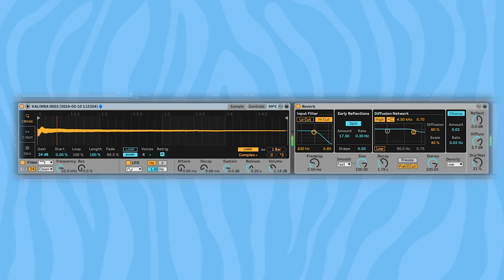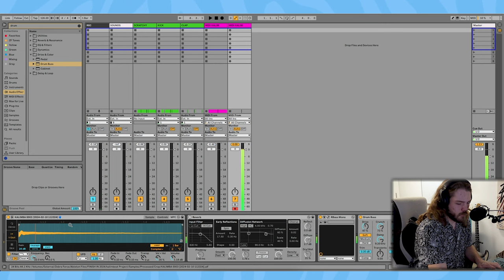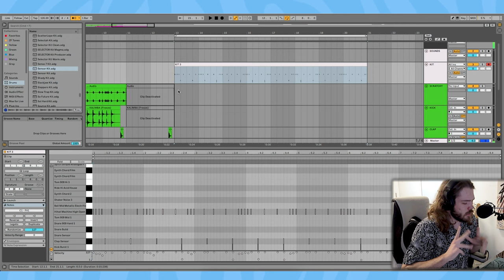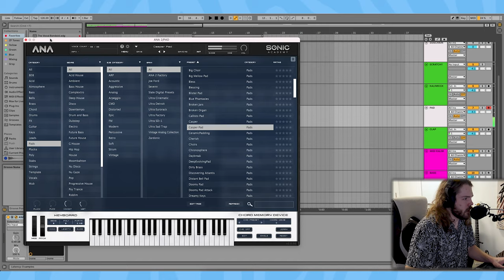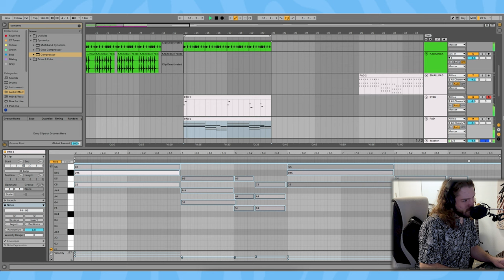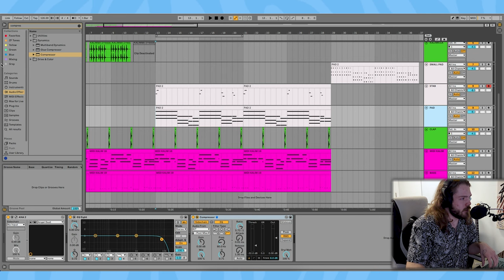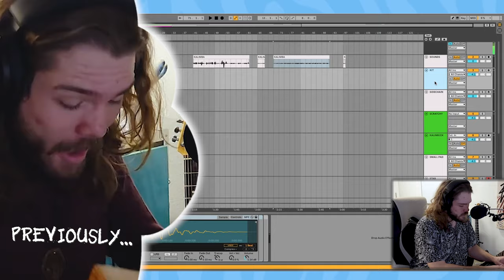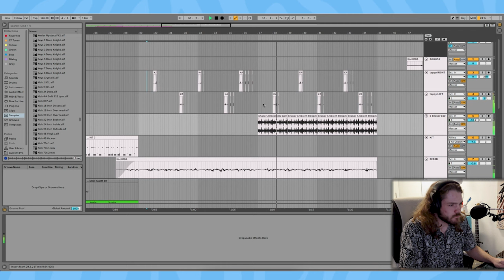What a Music Producer Does on Valentine's Day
Vibey Beard Vinyl Noise for Valentine's Day Type Beat. PART 2 of creating a track with my electric kalimba laying the groundwork. It's becoming # vibey is that # cringey to say? I think I'll put # vibey on a shirt. Would you buy it? Let me know. Are you reading this? Wow. Surprising. I'm really just taking up space, adding more words to the description so I get more traction. This next sentence is exactly that:

I made a beat with an electric kalimba using Ableton live 11 as my primary DAW. I would love to be using an unreleased version of Ableton Live 12 right now, but it's not released yet. The sound is captured via a piezo pickup attached to the inside of the instrument. It then travels through a 1/4 inch cable into the direct input of my audio interface. Then I attach effects plugins (also called vsts) to make it sound better. I also pair it with other musical instruments to help me write the song.
How's that for keywords? ;)

GAMING CHANNEL:  @ZebraForce2

MAIN MICROPHONE
SHOCK MOUNT
DESK MIC STAND
AKAI APC KEY25
AKAI MPD218
AUDIO INTERFACE